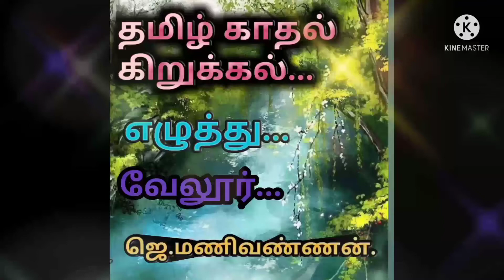🤫 பைத்தியக் காரி - தமிழ் காதல் கவிதை....